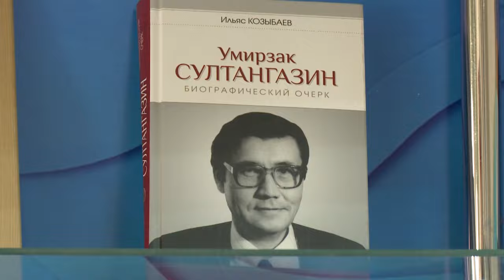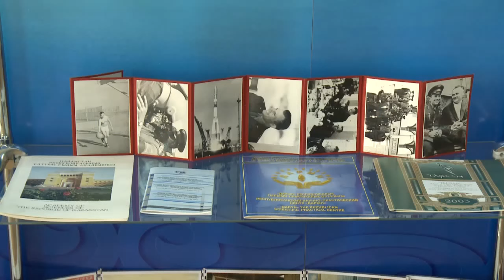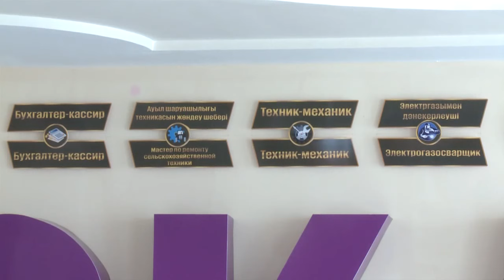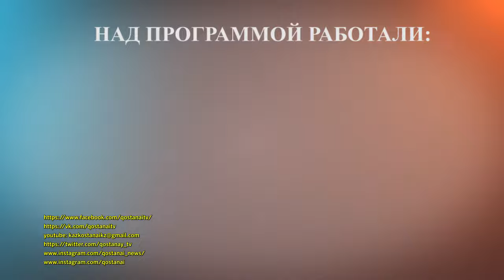"Регион 10" Сарыкольский район Эфир 15.03.22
Сарыкольский район. В этом выпуске мы побывали на двух предприятиях. Небольших, но с большим потенциалом. Животноводческий комплекс и тепличное хозяйство. Также посетили два учреждения образования: общеобразовательную школу
им. У. Султангазина и Сарыкольский колледж Агробизнеса и права